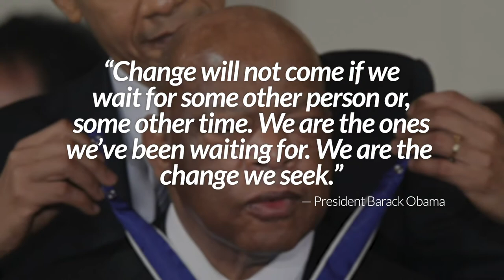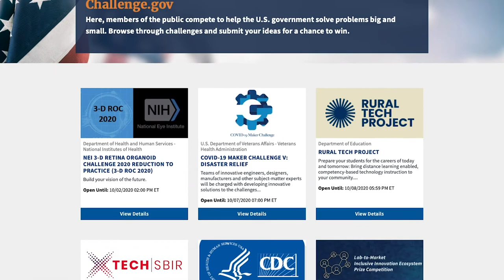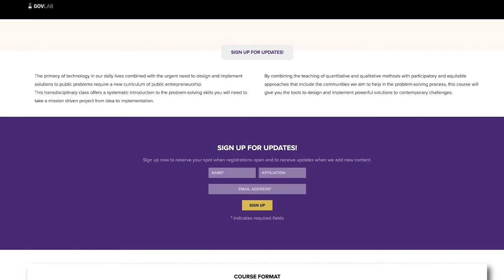Solving Public Problems | Intro | Beth Simone Noveck